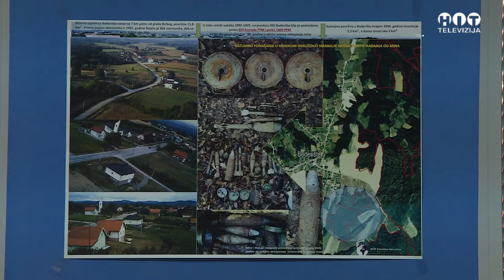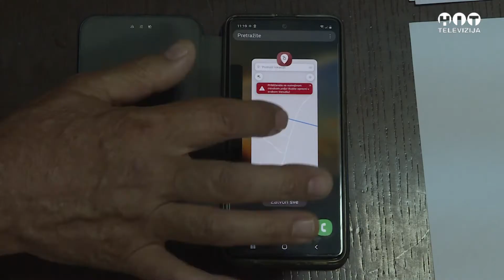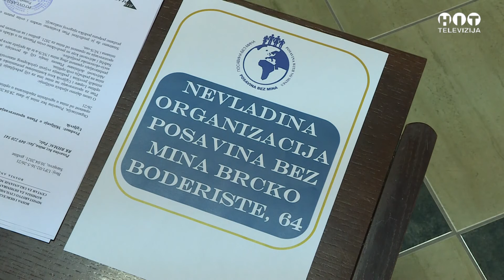Lazni Osjecaj Sigurnosti - Mine I Dalje Veliki Problem / Hit Televizija Brcko